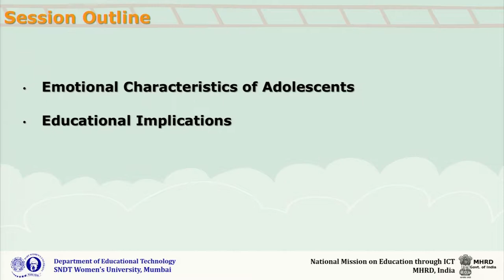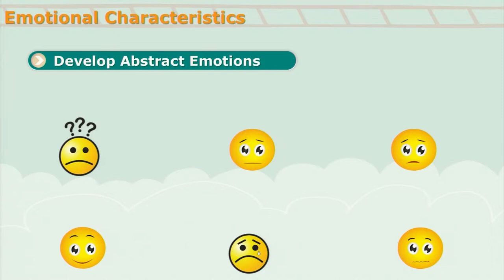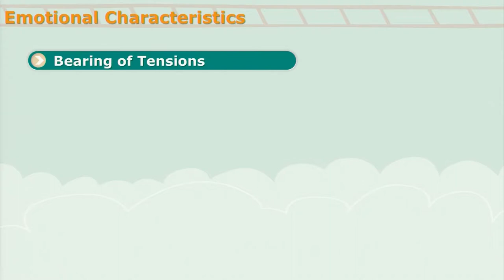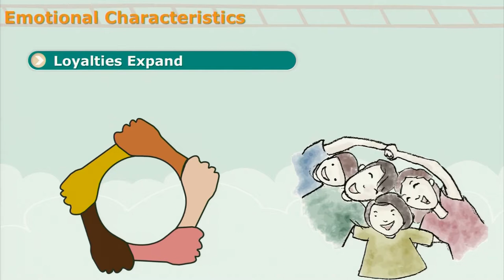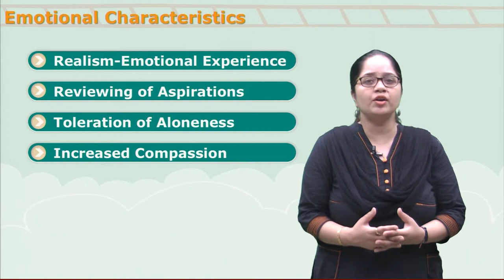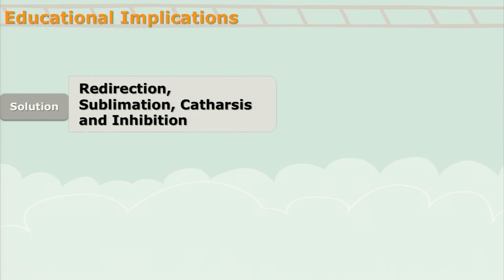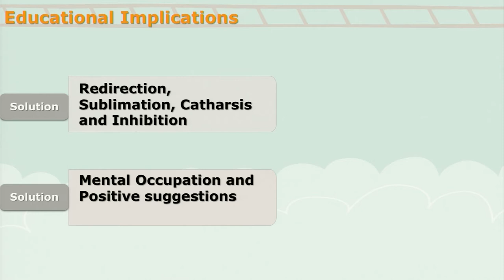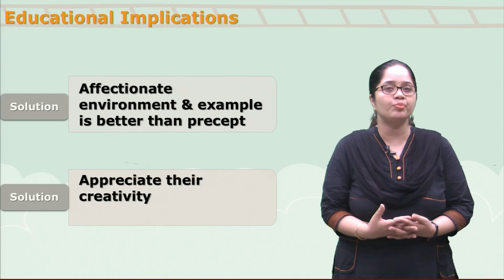Psychology of Adolescence - Emotional Characteristics by Ms. Rupal Thakkar